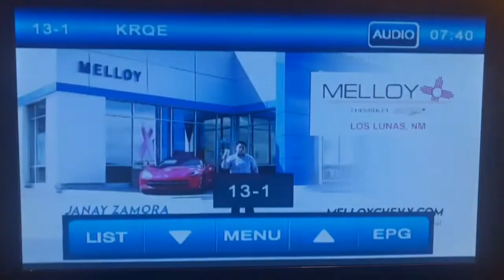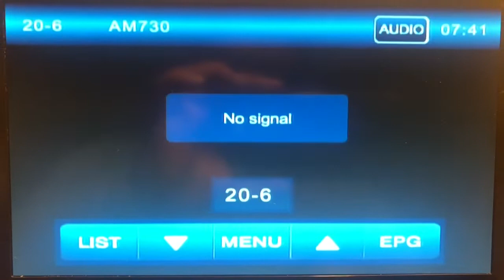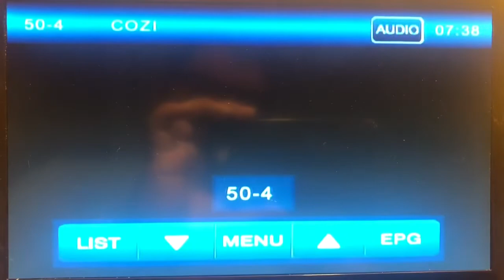Albuquerque digital television channels September 18, 2019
Taken on Wednesday, September 18, 2019 around 6:40am on the second floor of La Quinta Inn and Suites Albuquerque Midtown on the corner of Menual Blvd. NE and University Blvd. NE near the “Big I” interchange of Pan-American Freeway (Interstate 25, exit 225) and Coronado Freeway (Interstate 40, exit 159D) in midtown Albuquerque, New Mexico.
2.1 KASA-TV (Telemundo) RF 27 Santa Fe
2.2 TeleXitos
4.1 KOB (NBC) RF 26 Albuquerque
4.2 This TV Network
4.3 Comet TV Network
5.1 KNME-TV (PBS) RF 35, 31 Albuquerque
5.2 PBS Kids
5.3 First Nations Experience (FNX)
7.1 KOAT-TV (ABC) RF 7 Albuquerque
7.2 Estrella TV
7.3 Justice Network
9.1 KNMD-TV (PBS) RF 8 Santa Fe (skipped)
9.2 PBS Create
11.1 KCHF (religious) RF 10 Santa Fe (skipped)
11.2 WeatherNation
11.3 QVC
11.4 QVC2
11.5 KDAZ-AM 730 Albuquerque
13.1 KRQE (CBS) RF 13 Albuquerque
13.2 Fox New Mexico
13.3 Bounce TV
14.1 KLUZ-TV (Univision) RF 22 Albuquerque
14.2 Quest
14.3 HSN
14.4 Court TV
14.5 DABL (not yet on air)
15.1 KTEL-CD (MeTV) RF 15 Albuquerque
15.3 KASA-TV 2.1 (Telemundo)
16.1 KUPT-LD (Movies!) RF 32 Albuquerque
16.2 Albuquerque Market (infomercials)
16.3 Heroes & Icons
16.4 BUZZR TV Network
19.1 KWBQ-TV (The CW) RF 29 Santa Fe
19.2 Grit
19.3 Laff TV Network
19.4 Ion Television
20.1 KNMQ-LD (Antenna TV) RF 20 Albuquerque
20.2 WeatherNation
20.3 QVC
20.5 KCHF 11.1 (religious) Santa Fe
20.6 KDAZ-AM 730 Albuquerque
23.1 KNAT-TV (TBN) RF 24 Albuquerque
23.2 Hillsong Channel
23.3 JUCE TV/Smile Network
23.4 TBN Enlace USA
23.5 TBN Salsa
29.1 KUPT-TV (Heroes & Icons) RF 29 Hobbs
32.1 KAZQ (religious) RF 17 Albuquerque
32.2 God TV
32.3 Sonlife TV Network
32.5 Daystar
33.1 KRTN-TV (Charge) RF 33 Durango, Colorado
39.1 KRTN-LD (MeTV) RF 18 Albuquerque
39.2 Albuquerque Market (infomercials)
39.3 Jewelry TV
39.4 BUZZR TV Network
41.1 KTFQ-TV (UniMas) RF 16 Albuquerque
41.2 LATV
41.3 HSN
41.4 Stadium TV Network
50.1 KASY-TV (My Network TV) RF 36 Albuquerque
50.2 Escape
50.3 Get TV Network
50.4 Cozi TV